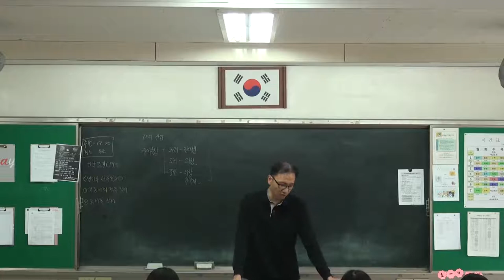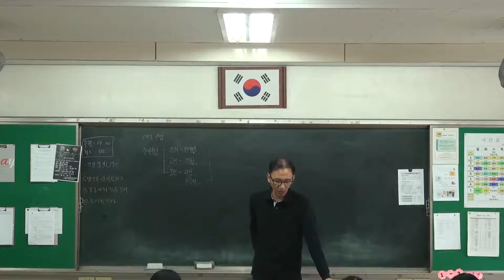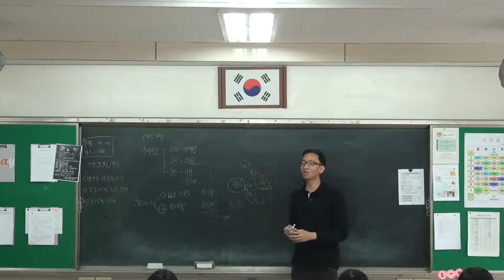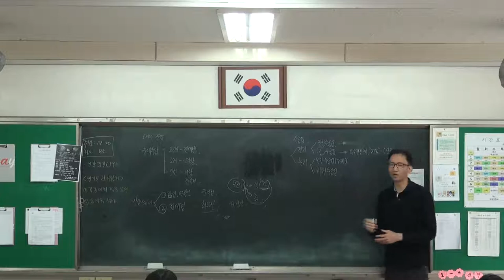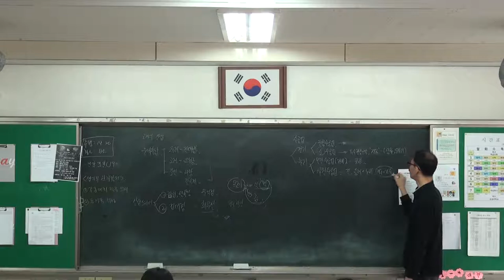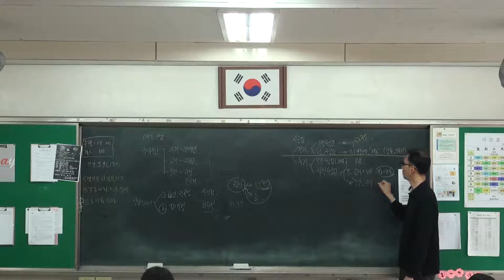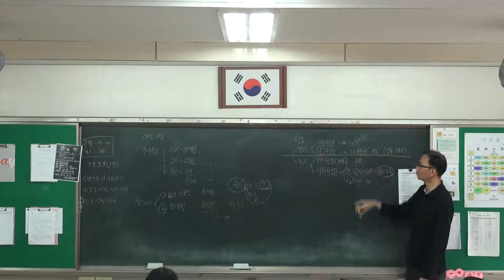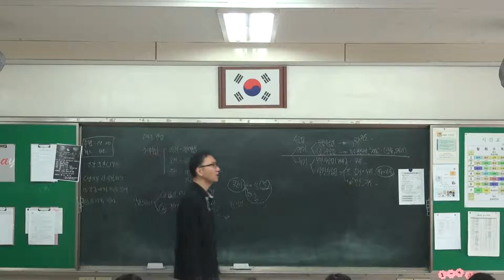34강 고려의 농업 수공업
고려의 농업, 수공업
춘대추납 제도 정리
문익점과 최무선